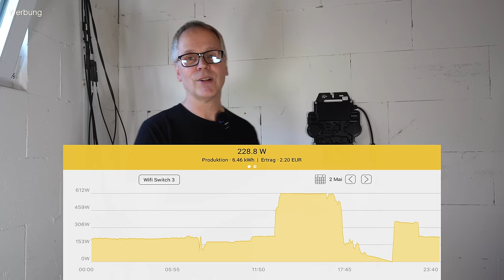Erfahrungsbericht Anker SOLIX Solarbank Dual System - Balkonkraftwerk Extrem mit 3 kWh Speicher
Mein 1.780 Wp Balkonkraftwerk mit 3 kWh Speicher läuft nun seit knapp 10 Wochen. Welche Erfahrung habe ich mit dem Anker SOLIX Solarbank Dual System Balkonkraftwerk gemacht? Wie hoch ist die Ersparnis? Gab es Probleme? Ist das Anker SOLIX Solarbank Dual System endlich die ultimative Lösung für extreme Leistung und zuverlässiger Nachteinspeisung?
Das Komplett-Kit von Anker SOLIX mit 4 Solarpanels und zwei Speicherbänken war innerhalb kurzer Zeit auf dem Dach installiert. Die Inbetriebnahme in der Anker App gestaltete sich problemlos. Welche Erfahrungen ich dann nach 10 Wochen Dauerbetrieb mit dem System gemacht habe, erfahrt ihr in diesem Video. Dieses Video enthält Produktplatzierungen.

Maingau Autostrom:
Du bist auf der Suche nach einer flexiblen Ladelösung für Dein Elektroauto? Dann bist Du bei Maingau richtig